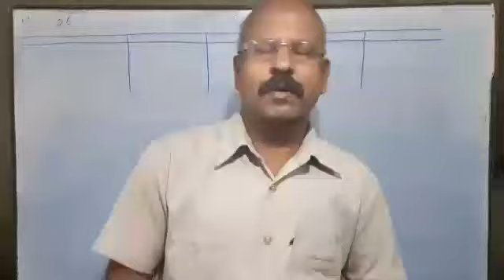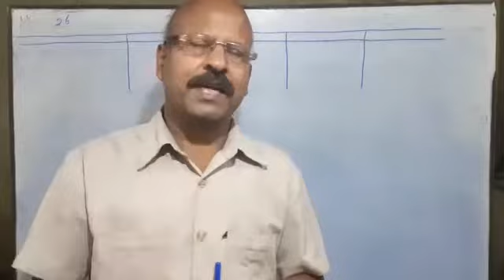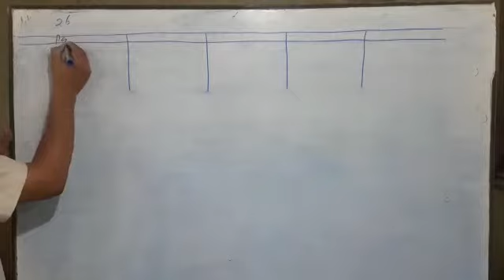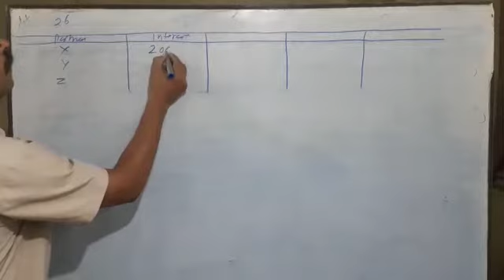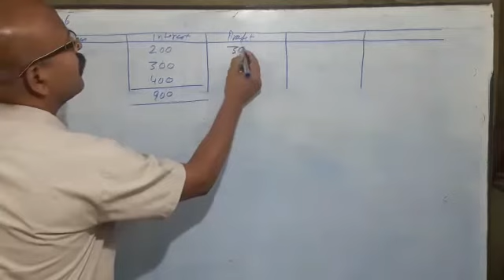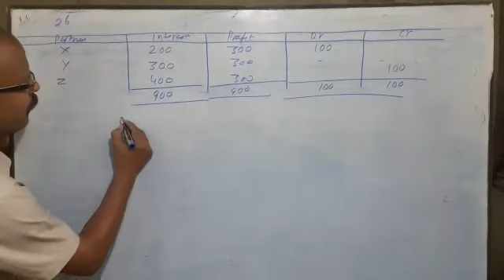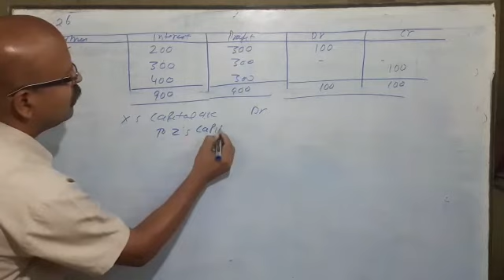Accountancy class 12 partnership past adjustment 2